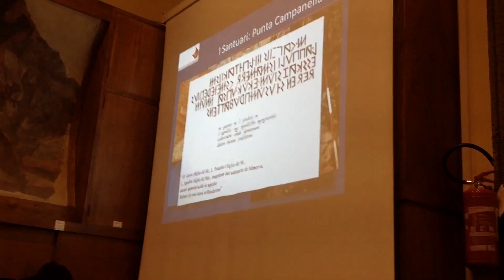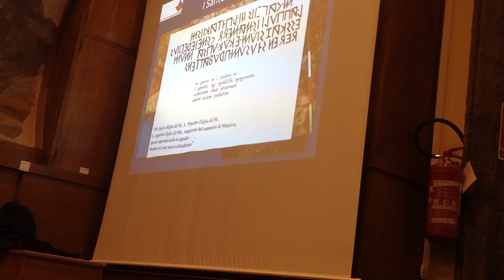Palazzo Gravina : Il fiordo di Crapolla. Giovanna Greco